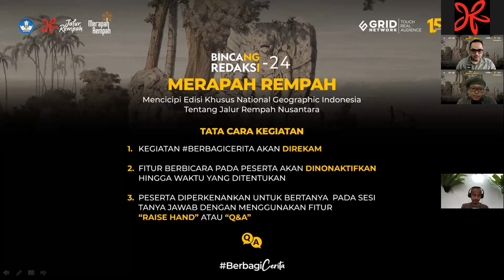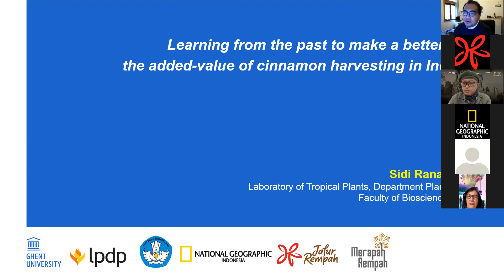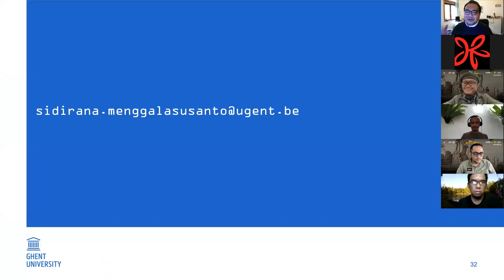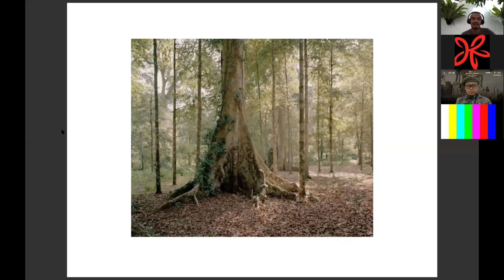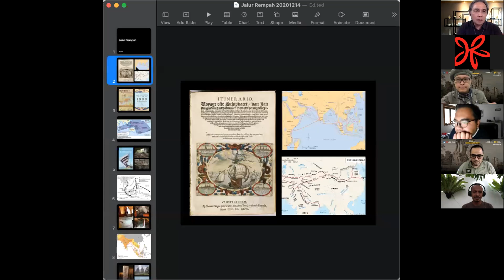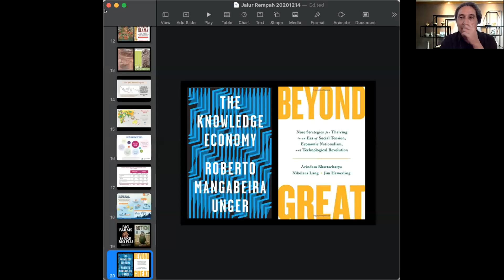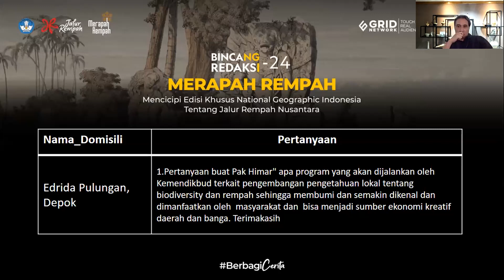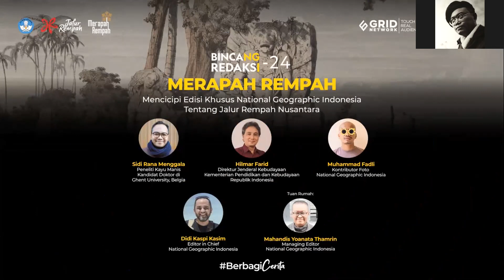Merapah Rempah || Bincang Redaksi-24 National Geographic Indonesia X Jalur Rempah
Jalur Rempah bukanlah sekadar jalur perdagangan, atau catatan perjalanan bangsa-bangsa dunia dalam menjelajahi Planet ini. Ia bukan sekadar tanaman atau pusparagam hayati. Kita melihat jalur ini sebagai akar pengetahuan kekayaan negeri dalam seluruh aspek kehidupan. Inilah yang membuat narasi rempah jadi begitu penting untuk kita rayakan kembali.

Rempah jauh melampaui para penjelajah. Ketika berbicara tentang rempah, kita menyaksikan rekaman-rekaman negeri ini, jauh hingga ribuan tahun silam. Leluhur kita memanfaatkan rempah untuk segala aspek kehidupan—dari soal seks sampai pemujaan. Ia tak sekadar membumbui racikan dapur, tetapi juga membentuk rupa peradaban sepanjang jalur pelayarannya.

Narasi budaya rempah menjadi wahana yang akan menghantarkan kita untuk melengkapi gambaran tentang sejarah kita sendiri. Untuk melihat masa depan bangsa ini, tampaknya kita perlu memperhatikan narasi-narasi yang membangun masa silamnya. Narasi ini harus muncul dari rumah kita sendiri. Budaya Rempah adalah berkah. Jangan biarkan narasi rempah itu hanya menjadi remah sejarah.

Pada tanggal 19 Desember 2020, National Geographic Indonesia kembali mengadakan Bincang Redaksi ke 24 kali ini bekerja sama dengan Direktorat Pengembangan dan Pemanfaatan Kebudayaan, Direktorat Jenderal Kebudayaan, Kementerian Pendidikan dan Kebudayaan dengan tajuk "Merapah Rempah: Mencicipi Edisi Khusus National Geographic Indonesia Tentang Jalur Rempah Nusantara" bersama @jalurrempahri @budaya_maju @budayasaya @hilmarfarid dan @kemdikbud.ri